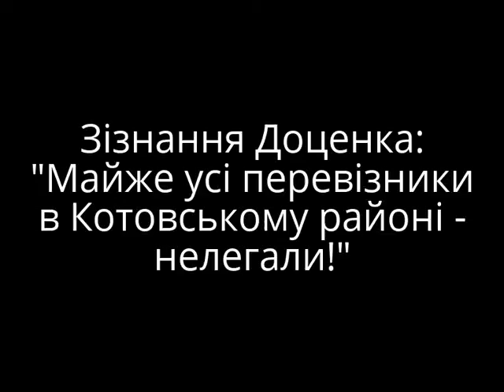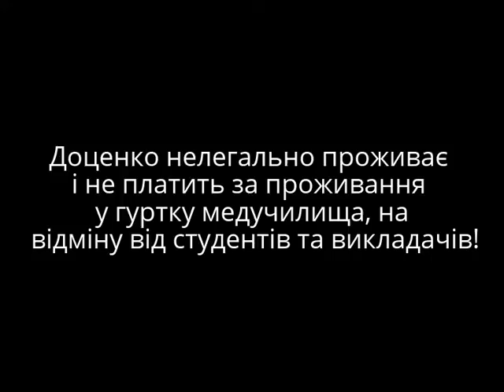Нелегал Доценко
Голова Котовської райдержадміністрації Едуард Доценко більше ніж півроку дивиться крізь пальці на нелегальний бізнес у районі!